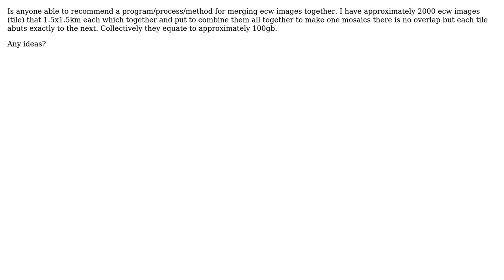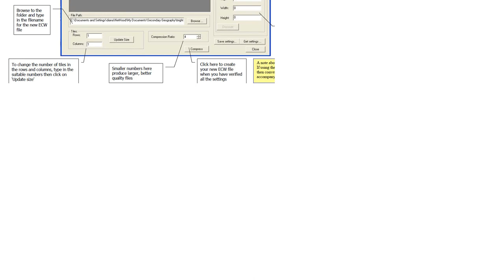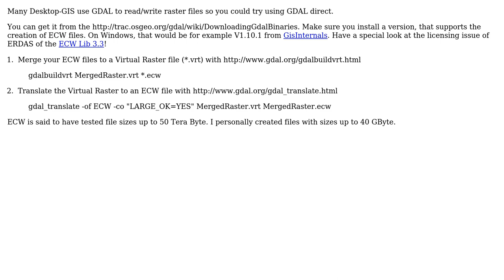GIS: merging ecw images (2 Solutions!!)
GIS: merging ecw images

With thanks & praise to God, and with thanks to the many people who have made this project possible! | Content (except music & images) licensed under CC BY-SA | Music | Images & others | With thanks to user sys49152 user rockandy user PolyGeo user Gunter Schmudlach and the Stack Exchange Network Trademarks are property of their respective owners. You are responsible for your own actions.